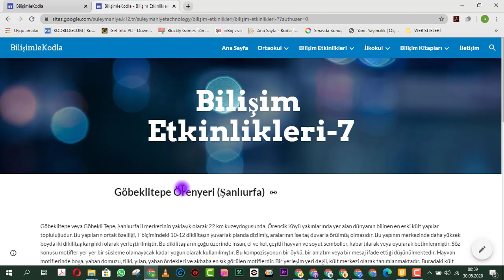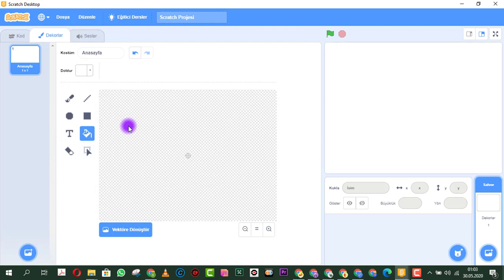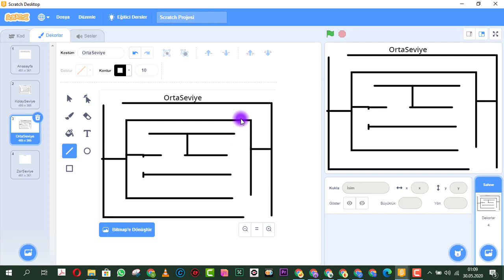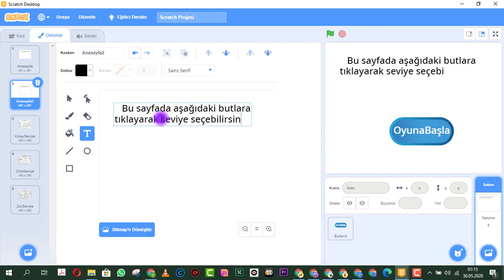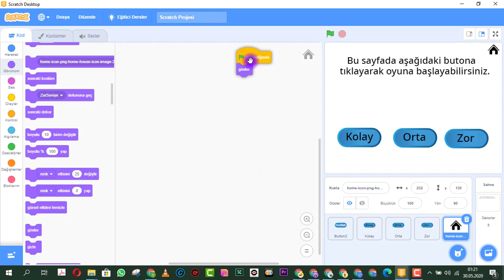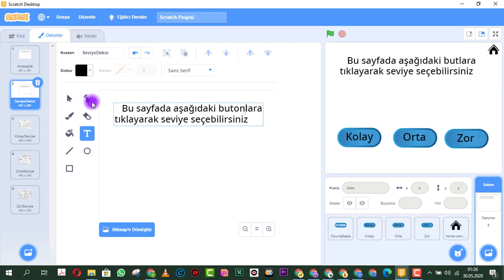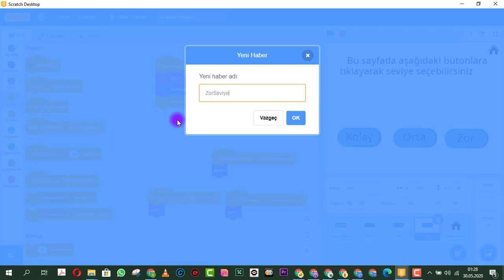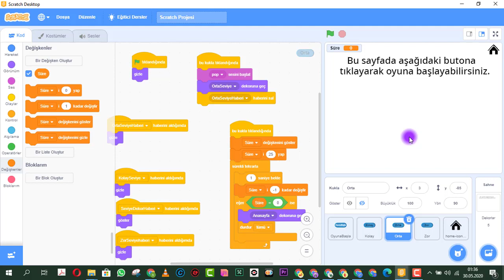9. HAFTA SCRATCH PROGRAMI İLE OYUN GİRİŞ SEVİYESİ AYARLAMA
Herkese Merhaba;
Bu haftaki Scratch dersimizde sizlerle bütün blokları kullanarak Giridğiniz oyunlarda giriş kısımları nasıl ayarlanır onları anlatmaya çalıştık. Ardından da sizler için hazırlamış olduğumuz sanal tur gezimiz vardır . Mutlaka katılmayı unutmayınız.Kolay gelsin.